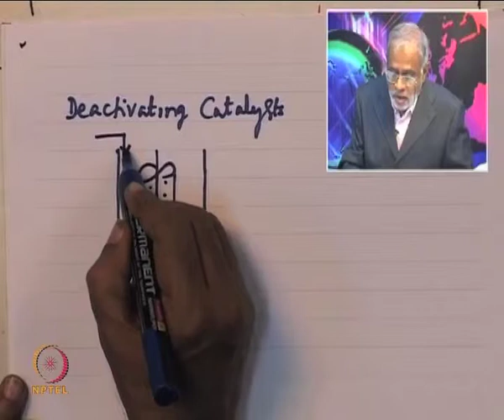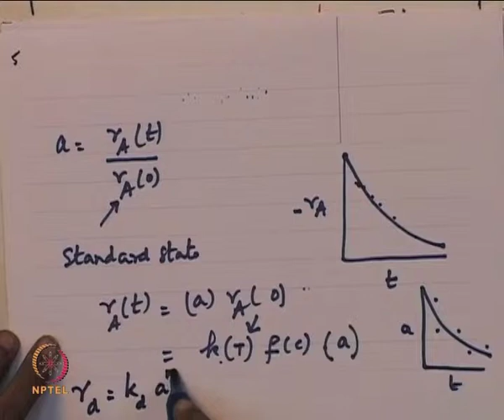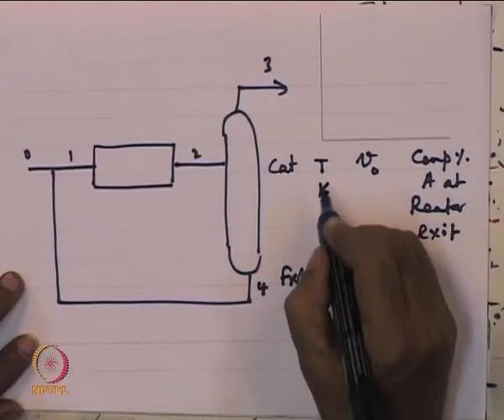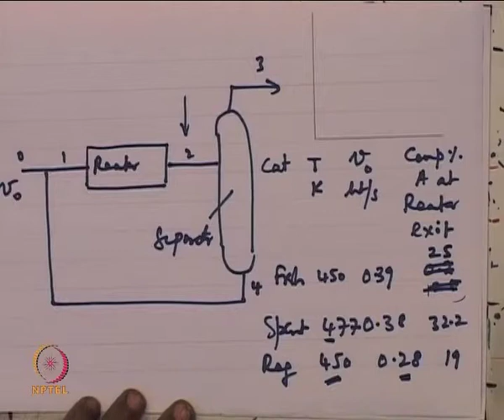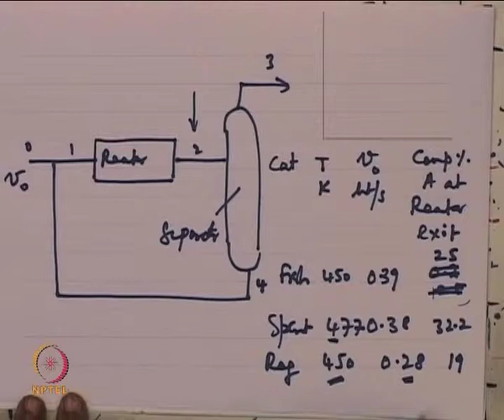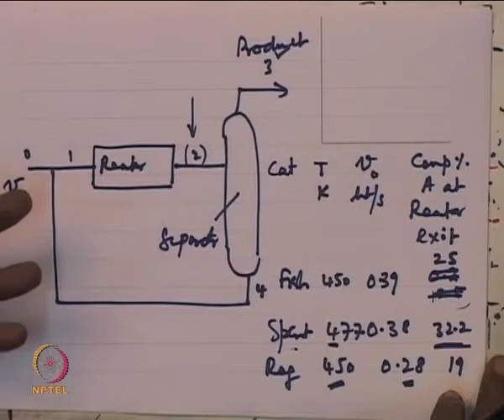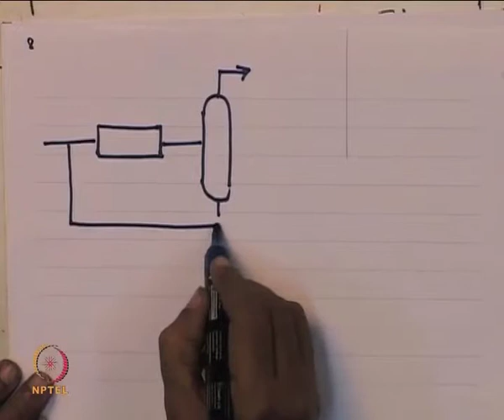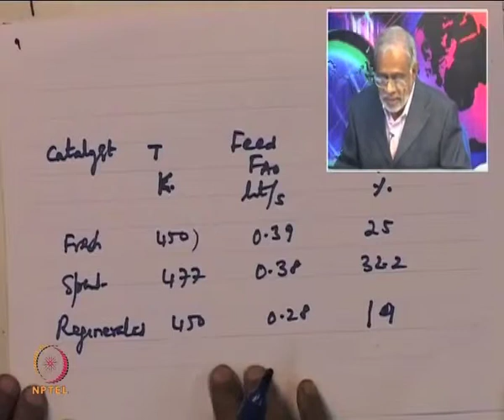Mod-01 Lec-12 Catalyst Deactivation – II